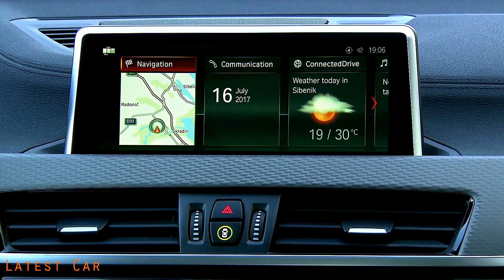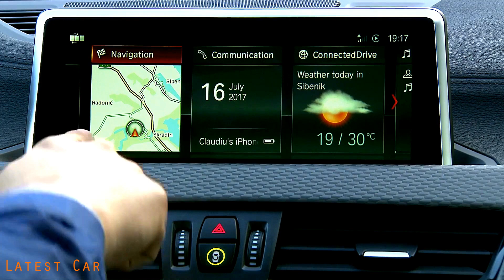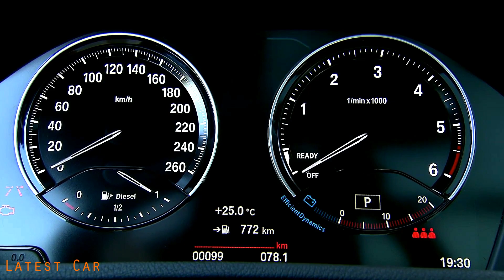UNEXPECTEDLY CHARMING BMW X2 (2018) YELLOW CAR - FIRST PREVIEW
BMW's press release heralding the new car says it features "an unmistakable design with sporty yet urban genes." It's derived from the more conventional X1 and shares its wheelbase, but it's shorter and lower.
The X2 goes on sale early next year and should be slightly more expensive than a similarly equipped X1 (think $38,000 and up).